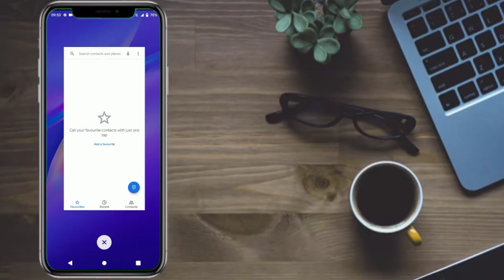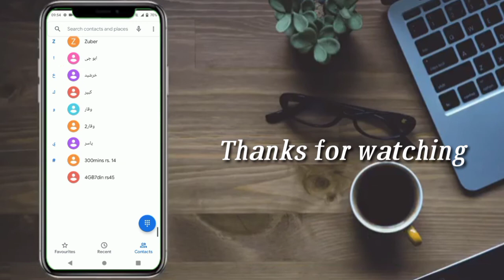How To Show Sim contacts in vivo y20 || All vivo mobile sim contact Show in 2021